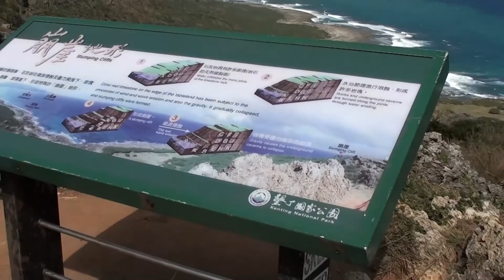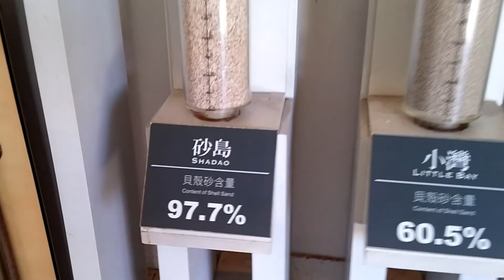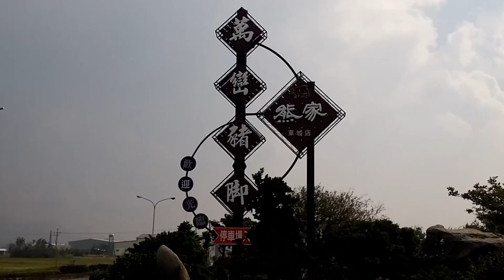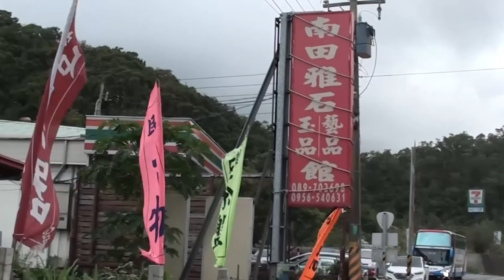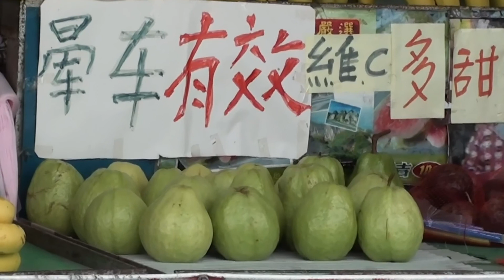台灣C南部墾丁國家公園-龍磐公園崩崖/風吹砂及貝殼砂展示館(粵語現場解述)2016 East Coast in Kenting National Park/Windblown Sand/Shadao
龍磐公園是墾丁國家公園的特別景觀區，地形為上升的石灰岩，景觀相當豐富，廣袤的草原讓視野無屏障，夜晚更沒有光害，絕對是旅客來到墾丁賞日出、觀星、遠眺太平洋的好地方，更是台灣難得一見可賞日出與日落的地區，但多草地有暗洞，行走時勿偏離主要幹道。
公園對面的聯勤活動中心內有石灰岩地形景觀，面積廣達7、80公頃的壯觀鐘乳石，絕對能讓您嘆為觀止。
      風吹砂景觀位於屏佳公路的中間點，長約500公尺，寬約200公尺，距鵝鑾鼻約5公里。因河流與風力共同作用形成這種砂河、砂瀑的特殊地形，是台灣珍貴的風蝕和風積地形景觀之一。夏天雨季來臨時，雨水將部分砂石由陸地沖向海岸而形成砂河；到了冬季，東北季風又將砂石吹向崖頂而造就了「砂瀑」。不過，這個風吹砂奇觀卻因為鵝佳公路的開闢，使得砂源流動受阻，已逐漸邁向消逝中。
      砂島，又名砂島生態保護區，是臺灣墾丁國家公園內一海灣。該地區緊鄰台26線公路，擁有臺灣少有的貝殼沙灘之一。其生態保護區範圍面積約3公頃，長約290公尺、寬約100公尺，呈西北東南走向，為墾丁國家公園內面積最小的生態保護區。由於海灣是波浪能量減低之處，鄰近海域貝殼、珊瑚受海潮衝擊侵蝕所形成的細砂狀碎片長期堆積於當地海岸。該海灣海岸除貝殼砂灘外，還有裙礁地形。濱海砂地上的植被以草本植物馬鞍藤為主，另有根藤、濱豇豆、雙花蟛蜞菊等；灌木林中則以林投樹為主，另有白水木（伴生在林投樹上）、草海桐、臭娘子、黃槿、土沉香等。由於貝殼細砂被人們作為項鏈、室內裝飾品等用途，當地曾有大規模的貝殼砂開採活動，並有許多採得的貝殼砂被出口至夏威夷、日本等地。在貝殼砂灘因開採受嚴重破壞之際，有關當局在多方急切呼籲下，將當地劃為生態保護區，禁止一切開採活動。同時，墾丁國家公園管理處在保護區旁設立了貝殼砂展示館；該展示館佔地約30坪。早先，因當地海灘砂子堆積狀如小島，附近居民稱之「砂島」，並流傳至今。